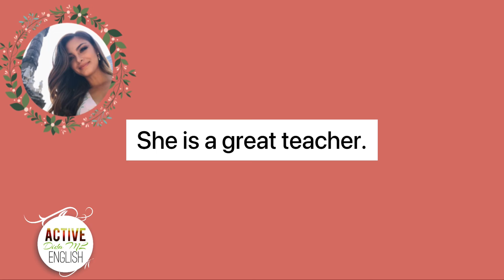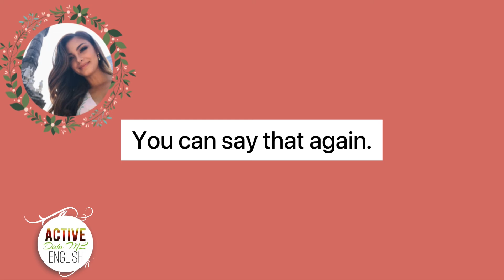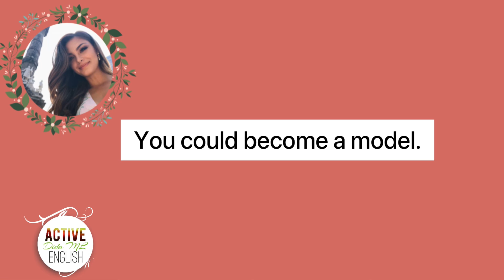وانەی ئینگلیزی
English lesson / وانەى ئینگلیزی

In this video  I am explaining some  conversational responses  in English language with its meaning and examples